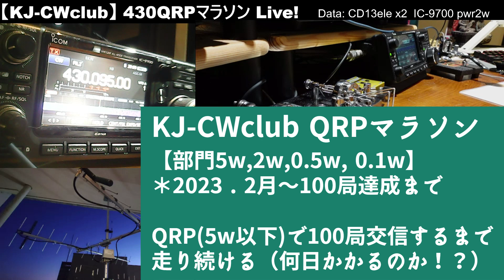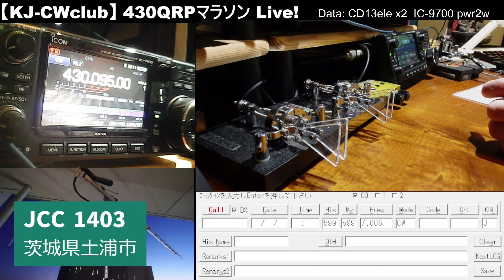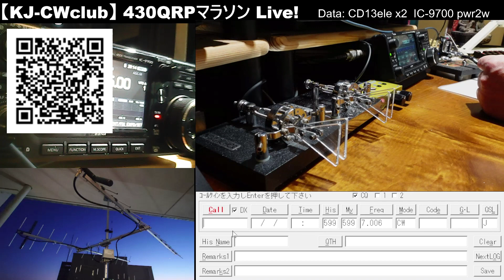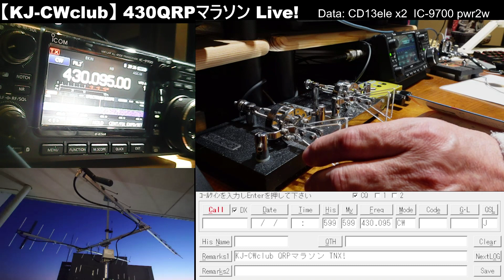5W以下で100局！QRPマラソンスタート♯1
【KJ-CWclub QRPマラソン】
部門：5w,2w,0.5w,0.1w（ポイント5w=1p、2w=2p、0.5w=5p、0.1w＝10p）
バンド：アマチュアCWバンド内、時間、運用形態（固定、移動）は自由
期間：2023．2月～100局達成まで
得点：交信局数ｘ各出力のポイント
ログ提出でKJ-CWclub　記念品贈呈